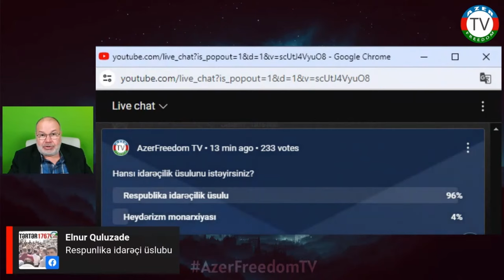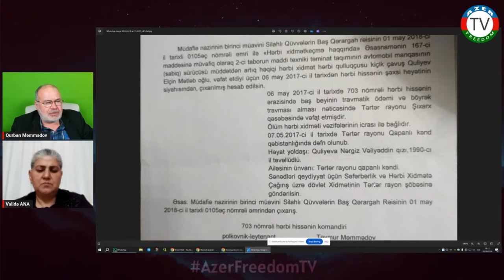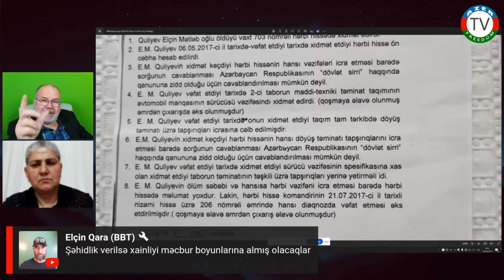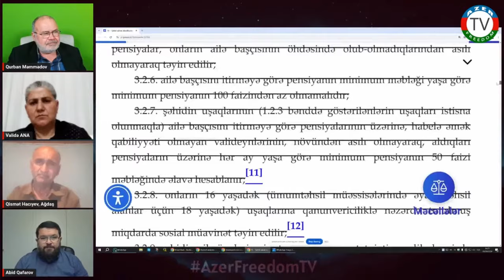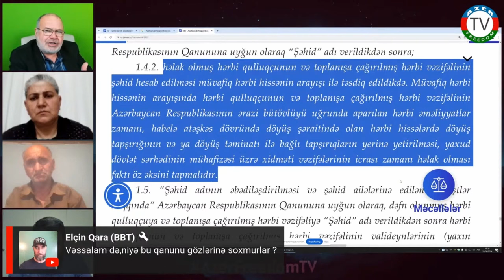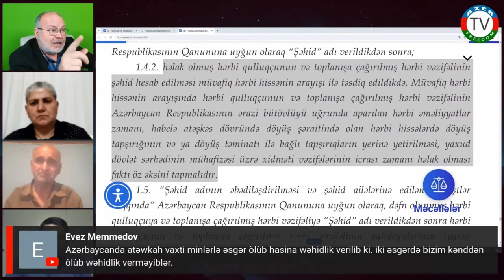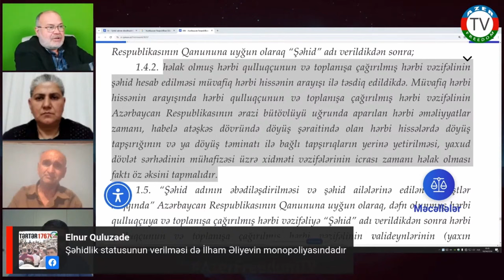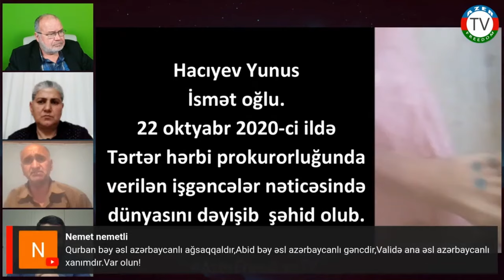Hər bir xalqın haqqı, onun buna imkan verdiyi qədər tapdalanır!